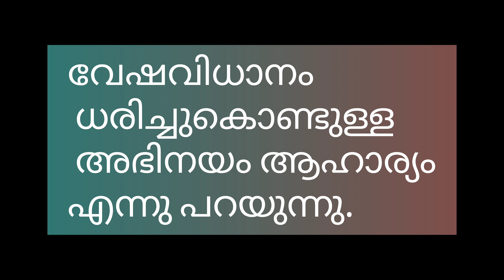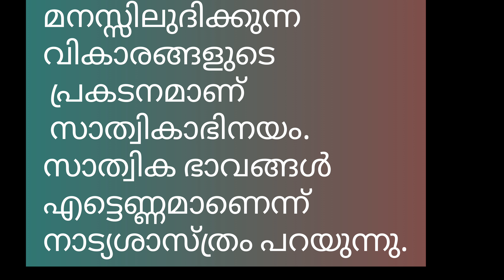chaturvidha-Abhinayam//Basic Lessons for Bharatnatyam Beginners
Kalarppitha School Of Dance

Basic Lessons for Bharatnatyam Beginners
Bharatnatyam
Bharatnatyam Abhinayam
Basic Classical Dance